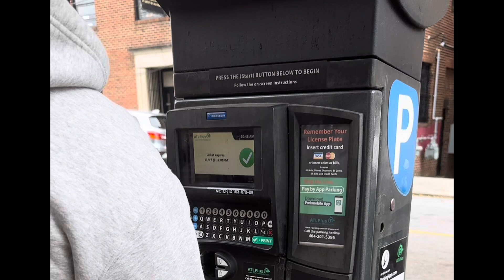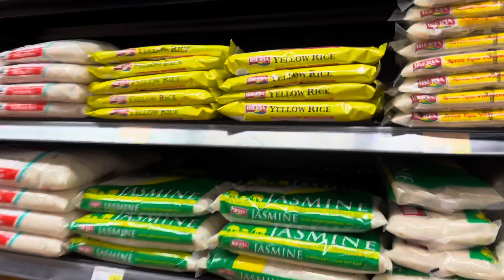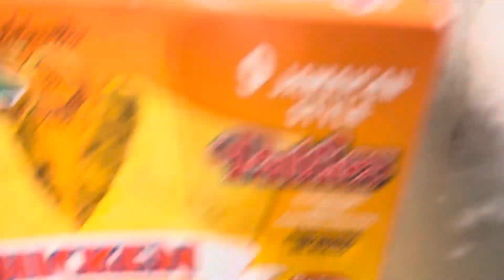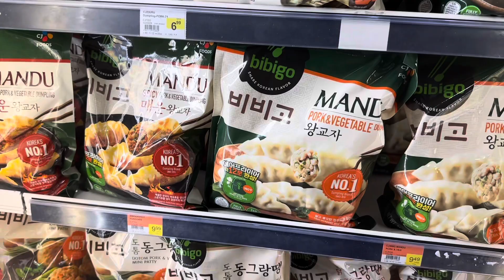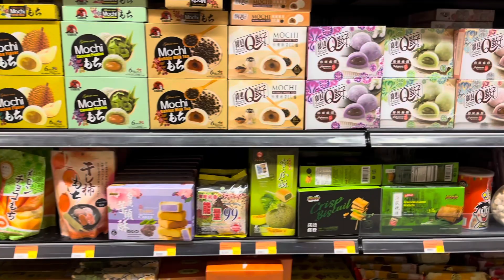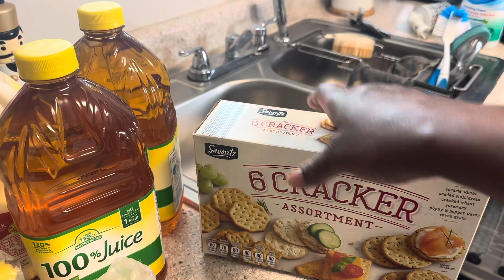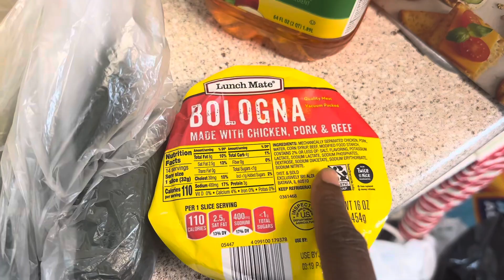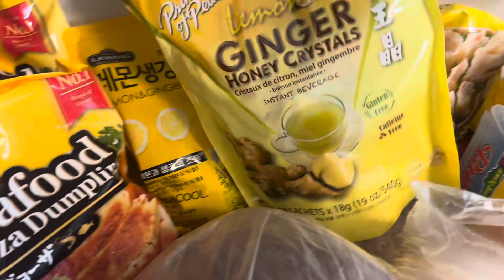Thanksgiving Grocery Shopping!!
Today we went to the meat market and the Farmers Market to pick up groceries for Thanksgiving break!!